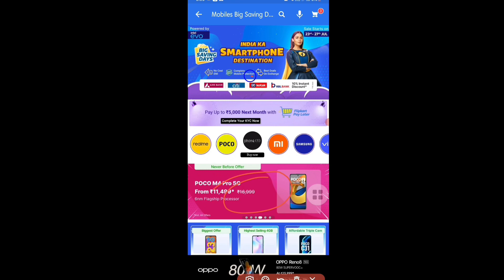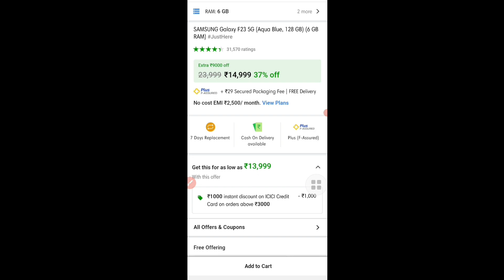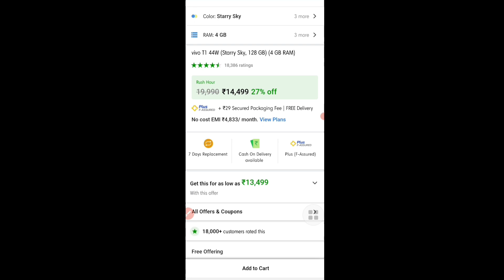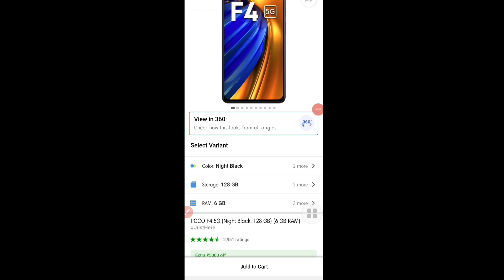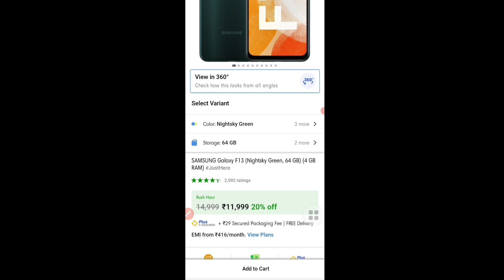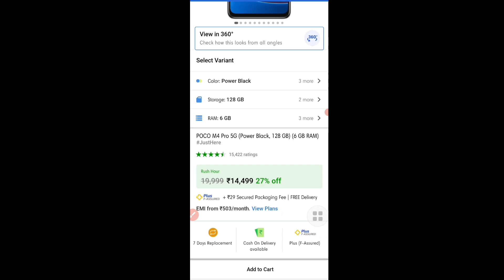10 Best Smartphone Deals on Flipkart Big Saving Days Sale july 2022⚡Best Mobile Offers🔥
10 Best Smartphone Deals on Flipkart Big Saving Days Sale july 2022⚡Best Mobile Offers🔥

Hi friends.
is video me maine 10 best smartphone deals in Flipkart big saving days sale June 2022. bataya hai ...

best smartphone deals on Flipkartbig saving days sale 2022
big discount on Mobile in big saving days sale
best smartphone deals on Flipkart
best mobile offer deals
best smartphone deals
big saving days sale 2022
Flipkart big saving days sale  2022
Flipkart next sale